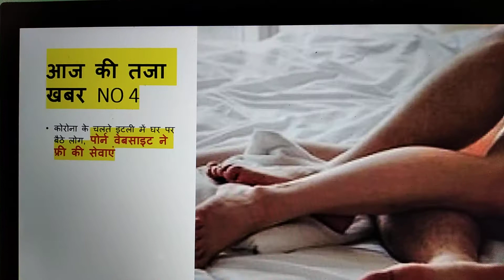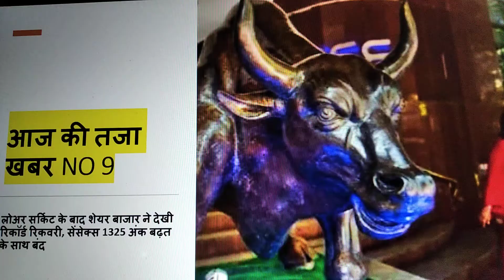EP-55 Aaj ki Taja Khabar Shortcut india news channel